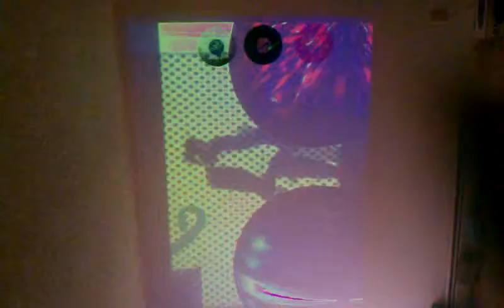Pixel for pixel